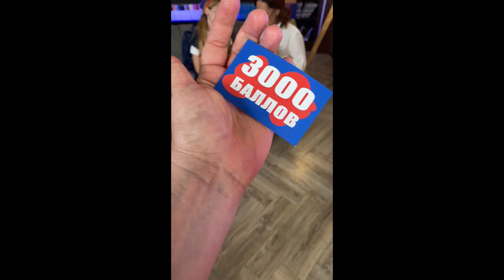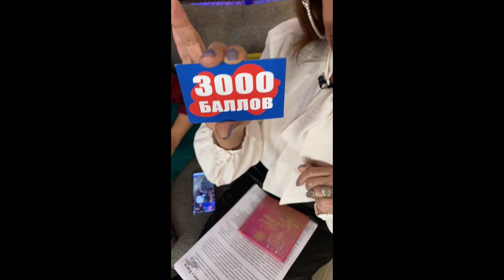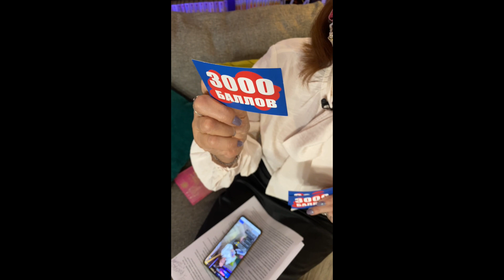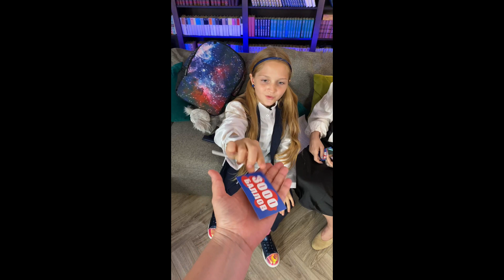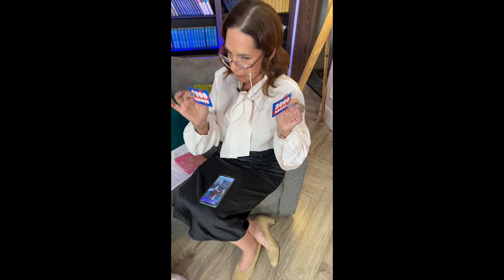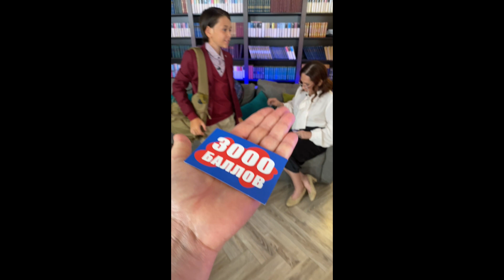Детское Время 18 августа 2021